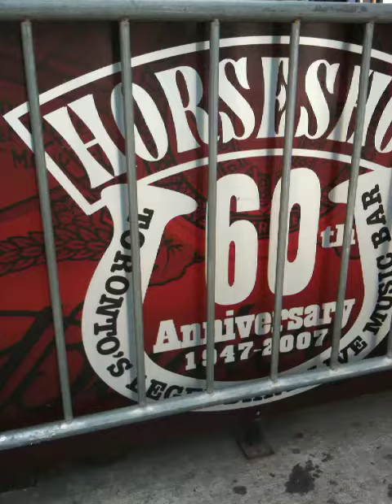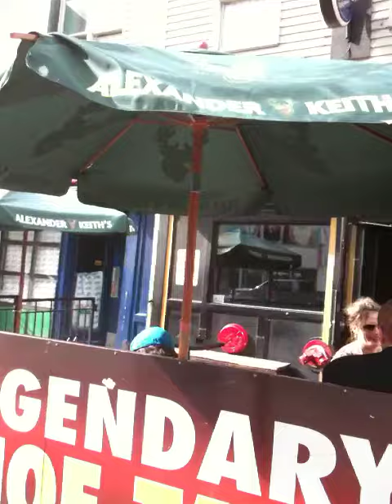TIFF 2010. Will BRUCE SPRINGSTEEN Play the Horseshoe with JESSE MALIN TONIGHT?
TIFF 2010. Will BRUCE SPRINGSTEEN Play the Horseshoe with JESSE MALIN TONIGHT? The BIGGEST RUMOUR @TIFF 2010 has BRUCE SPRINGSTEEN playing with his buddy JESSE MALIN Wednesday Sept 15, 2010 at The Horseshoe since he is in Toronto Launching "THE PROMISE: The Making of DARKNESS ON THE EDGE OF TOWN." Only time will tell if this happens!